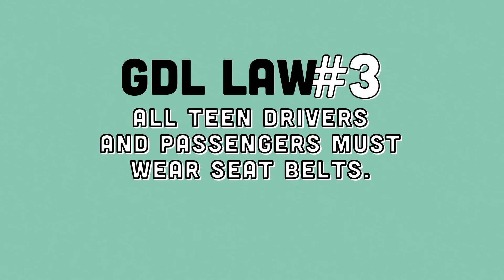CDOT: "Teen Garbage"